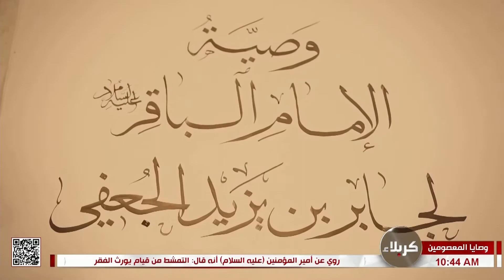وصايا المعصومين - تفسير وصايا المعصومين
وصايا المعصومين - تفسير الوصايا المعصومين
15 ربيع الأول 1444 هـ الشيخ محمود سرائب